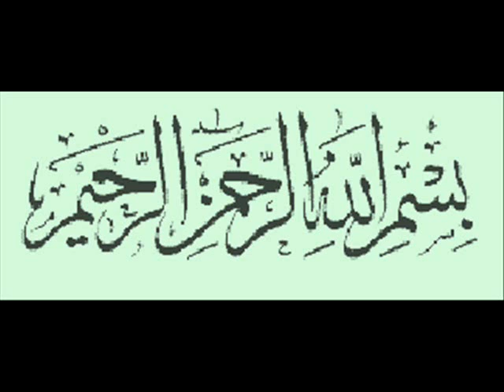Bangladesh Air Force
A MOVIE ABOUT Birshreshtho Flight Lieutenamt Matiur Rahman.